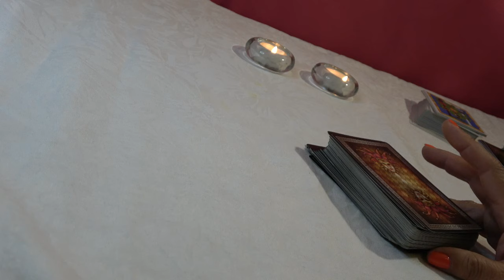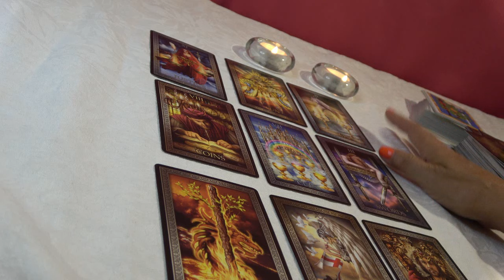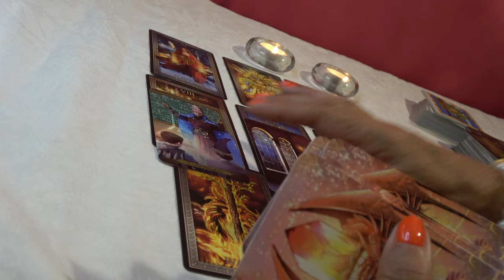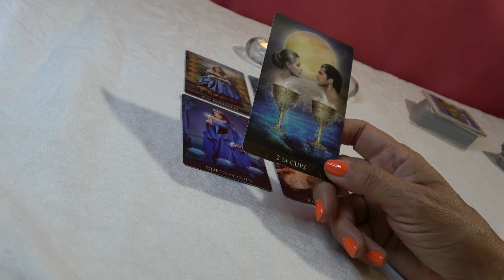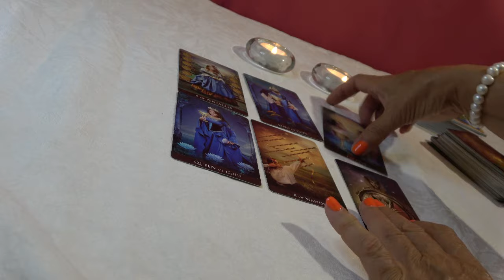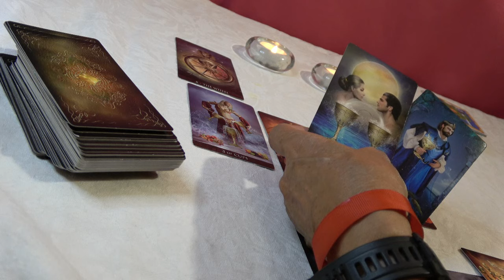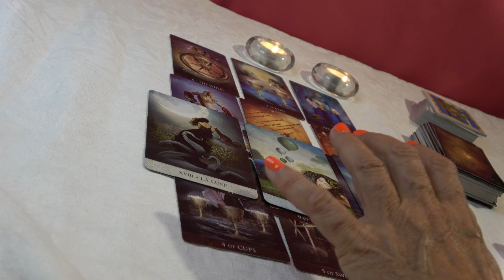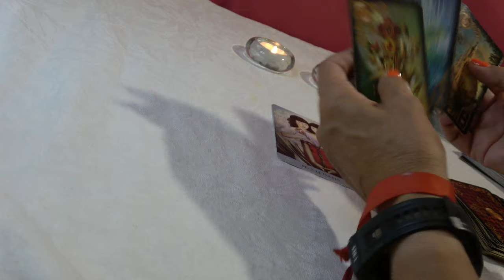ESCORPIO🆘️MERECES LO MEJOR🍀DIOS TE ESCUCHÓ. ⭐NO LO VAS A CREER.𝐭𝐚𝐫𝐨𝐭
Escorpio  descubre lo que llega para ti. QUE VIENE EN EL AMOR, DINERO, AMOR,